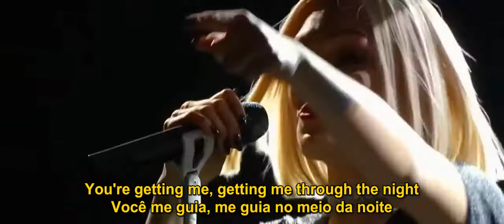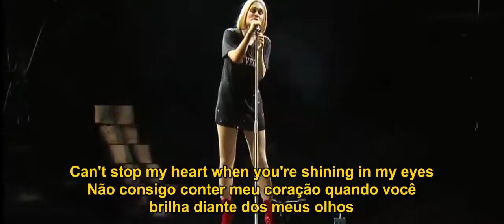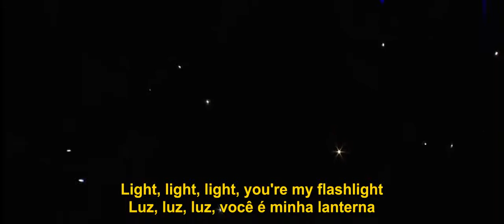Flashlight - Jesse J - lyrics USA/Br